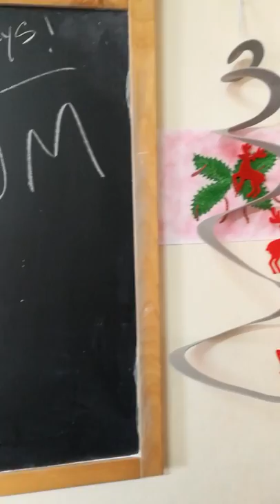Class 1st E presentation G.B.Basile School Giugliano in Campania Italy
La classe si presenta agli amici europei del progetto etwinning